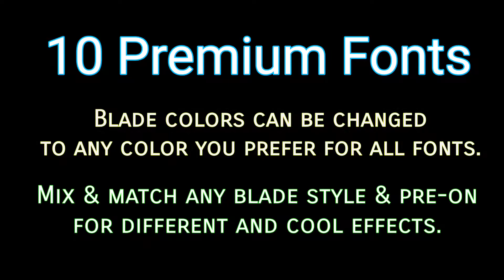XenoPixel Soundboard - Custom Font Package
Hello Saber Fans,

This package is made for the XenoPixel Soundboard. If you have a XenoPixel installed saber than this sound package is for you. It has many remixed and upgraded sounds, plus many added premium and custom fonts. The package contains the following upgrades.

Each font has the following sounds included.

* Font Sound
* Power On and Off
* Hum
* Smoothswing Pairs
* Clash Sounds
* Blaster Sounds
* Lock Up FX
* Force FX
* Drag FX

** Track Music (not every font has this included)

1. Remastered All Menu Sounds. (Cleaner sounding menus)
2. Remastered All 5 Pre-On Sounds. (More dynamic)

10 Premium Fonts

1. Decay (Greyscale Fonts)
2. Magnetic (Greyscale Fonts)
3. Z-Bike (Blue Force Sabers)
4. Pacific Rim (Blue Force Sabers)
5. Assassin's Creed Black Flag (Blue Force Sabers)
6. Cybernetic Knight (Blue Force Sabers)
7. TimeSynth (Blue Force Sabers)
8. Son Of Darkness (Dark Path Media)
9. Pitch Black (Lord Blako)
10. Mando (Blue Force Sabers)

Just a quick, download, copy and paste onto your sabers sd card and you'll be having even more fun than before!

**Digital Download will include txt file info to download font package.**

All of our sabers with XenoPixel Soundboards installed can be purchased on our site.

ETSY SHOP

Blue Force Sabers, lightsaber, lightsabers, May the Force be with You, Star Wars, custom lightsaber, custom lightsabers, 3d print, 3d printing, 3d printed lightsaber, custom sabers, Jedi, Sith, Crystal Focus X, Verso, lightsaber soundboard, smoothswing, Proffie